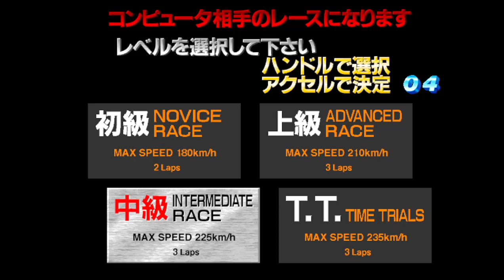Ridge Racer 2 #5 [Arcade] [3 Red Car]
Novice Race 00:08-03:41
Intermediate Race  03:45-07:51
Advanced Race 07:58-17:57
Time Trials 18:03-23:36